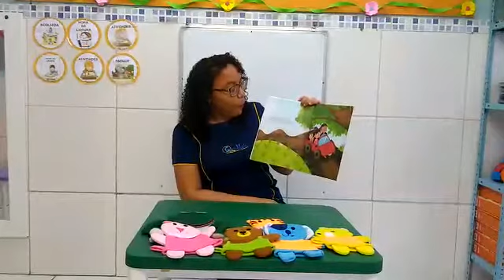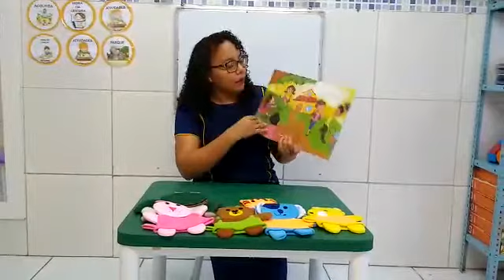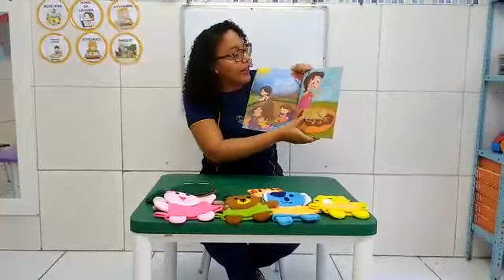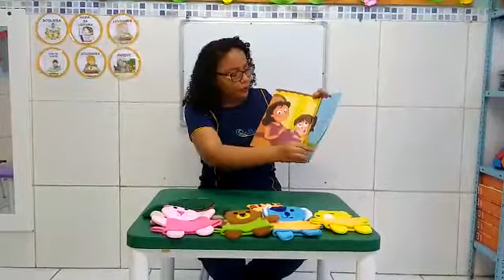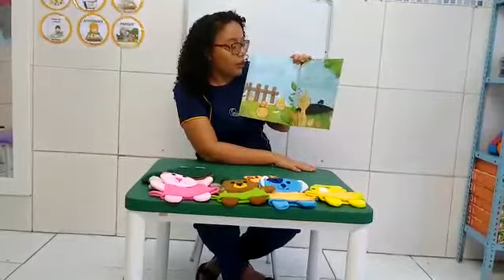MATERNAL A (AULA 5) - QUARTA SEMANA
QUARTA SEMANA DE VIDEOAULAS (25 A 29 DE MAIO)
PROFESSORA MICAELE